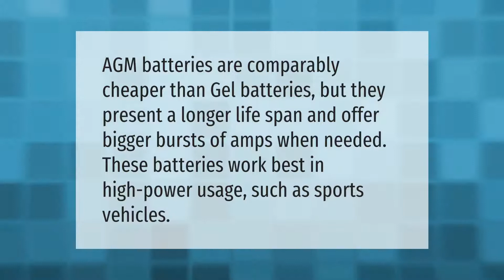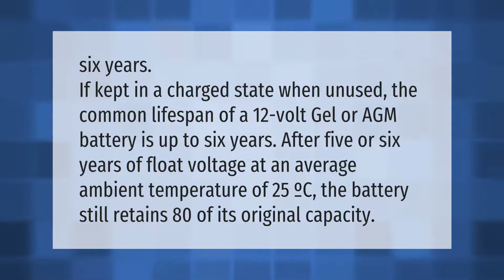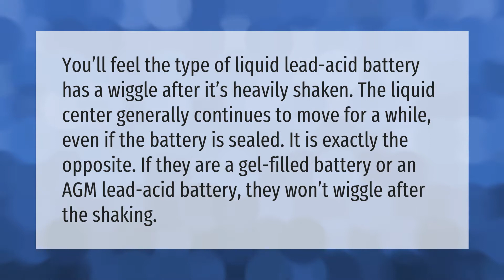What is better AGM or gel battery?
00:00 - What is better AGM or gel battery?
00:33 - Is an AGM battery worth the extra money?
01:05 - How long do AGM batteries last?
01:36 - How do you tell if a battery is AGM or gel?

Laura S. Harris (2021, June 12.) What is better AGM or gel battery?
    AskAbout.video/articles/What-is-better-AGM-or-gel-battery-252688